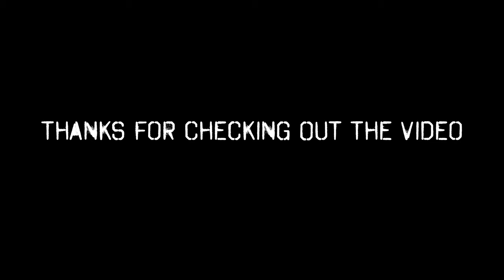Training After A Night Of Partying | The Importance Of Fundamentals